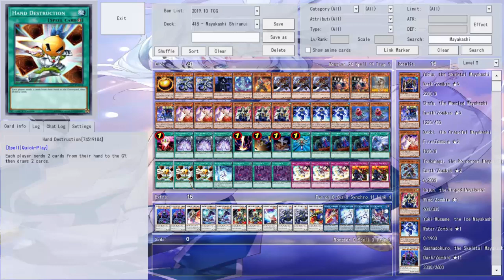Yugioh - Mayakashi/Shiranui Duels (Halloween Deck)